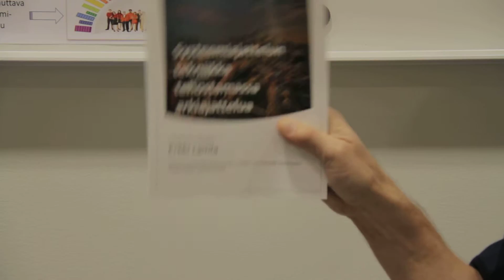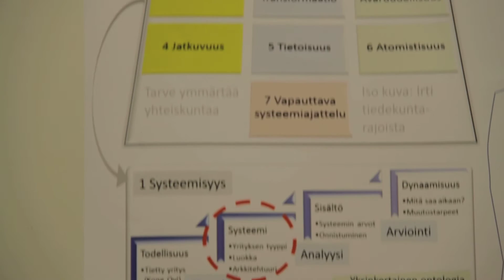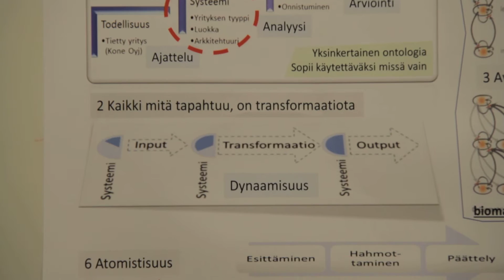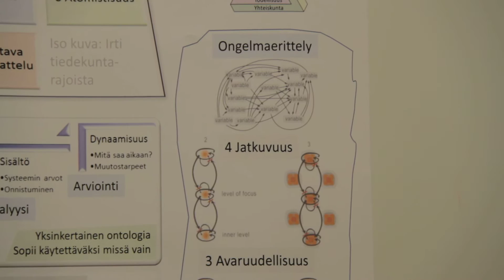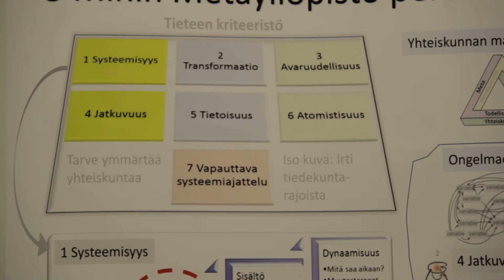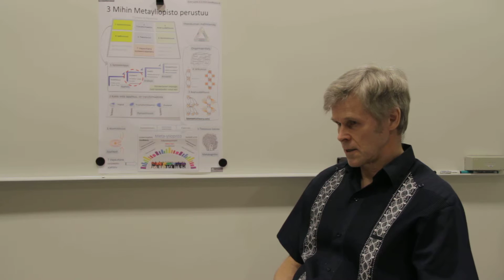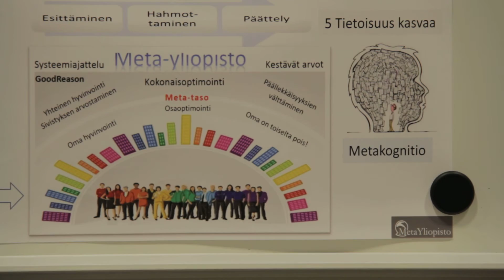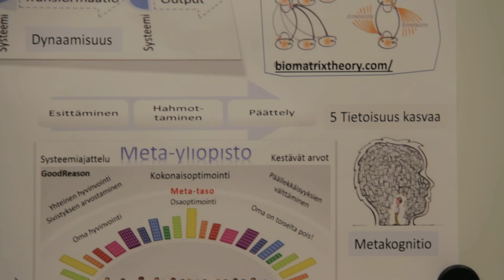Meta-yliopisto on itseopiskelun ja yhteiskunnan kehittämisen foorumi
Yhteiskunta muuttuu "äärettömän" nopeasti talouden paineissa.

Aina on tiedetty (operaatiotutkimus), että kokonaisoptimointi tuo parhaan ratkaisun   systeemille. Privatisointi äärimmilleen vietynä on sen vastakohta, koska sea johtaa vääristyneeseen kilpailuun.

Yksi systeemiajattelun ja metayliopiston tärkeimpiä haasteita on löytää sopivia toimintapisteitä elinkeinoelämän eri sektoreiden malleiksi, että yhteiskuntamme ei sortuisi äärimmäisyyksiin, joista paluuta turvallisemmille väylille ei enää olisi.

Systeemiajattelu opettaa pro-aktiivisuuteen (ennakointiin) ja apriori - tiedon hyväksikäyttöön. Systeemiset lait kertovat asiaan tunteville, millaiset systeemit ovat toimivia ja parhaimpia.

Metayliopiston tiedon omaksuminen sopii ennen kaikkea päättäjille kaikilla tasoilla mutta myös jokaiselle kansalaiselle, joka haluaa seurata ja vaikuttaa maansa tulevaisuuteen.

Aineisto, mitä Meta-yliopisto yleensä julkaisee, sopii tenttimateriaaliksi ja itseopiskeluun ja yliopistokursseille.

Ystävällisin systeemi-terveisin
Erkki Laitila